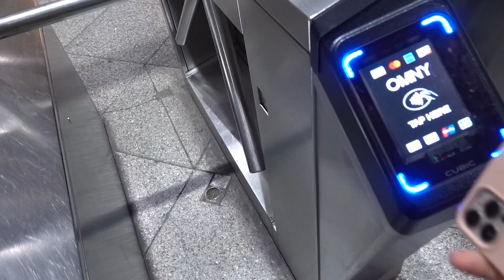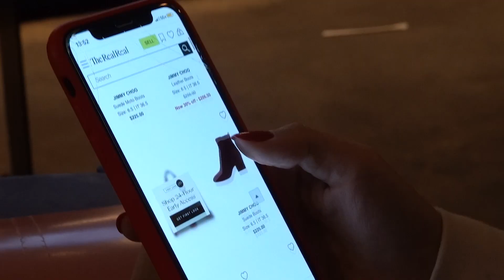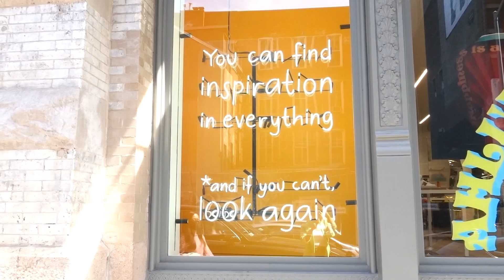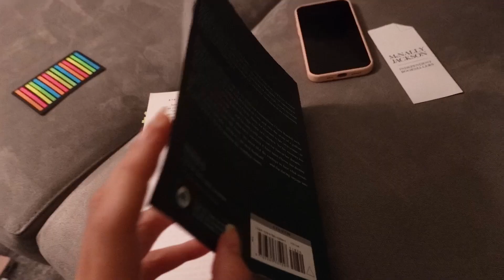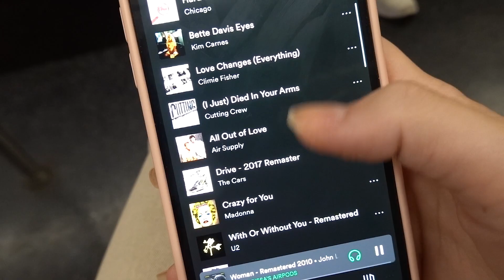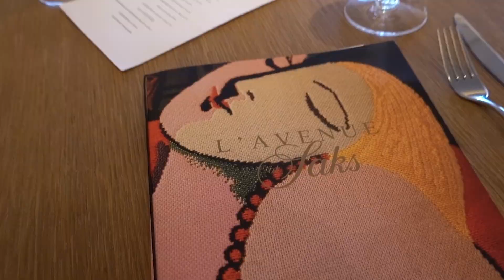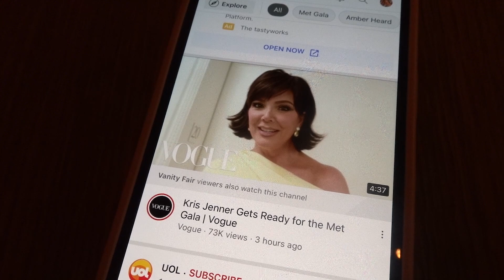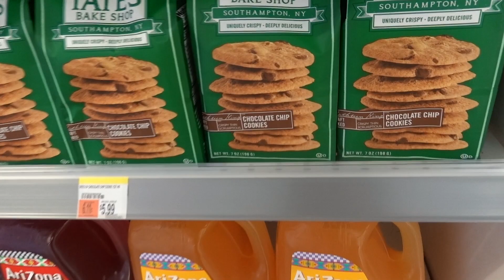minha rotina morando em ny #2 | eventinhos, museu, sobremesa & chá da tarde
Me acompanhe em mais dois dias da minha rotina morando em NY! Dessa vez, minha amiga me acompanhou e teve de tudo, desde arte até um churrasco com amigos!

Fall Asleep by Tokyo Music Walker